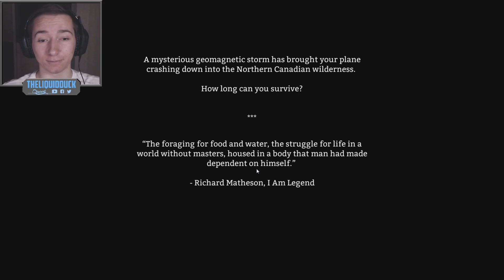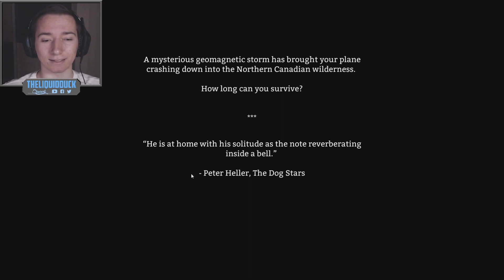The Long Dark #2 - Das war so gewollt! [Gameplay German Deutsch] [Let's Play]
Let's Play The Long Dark - Gameplay - Deutsch/German
►The Long Dark◄
Ein Survival Game von Hinterland Studio (2014)

Beschreibung:
"The Long Dark" ist ein sehr atmosphärisches und intensives Survival Game, in welchem du nach einer geomagnetischen Katastrophe mit deinem Flugzeug mitten in der nord-kanadischen Wildnis abstürzt. Nahrung und Wasser sind knapp und die Eiseskälte und der Wind, machen einem zu schaffen. Werdet ihr es schaffen zu überleben?...